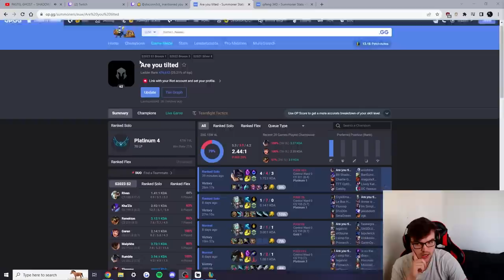You Can Get FREE GOLD Without ANY MECHANICS